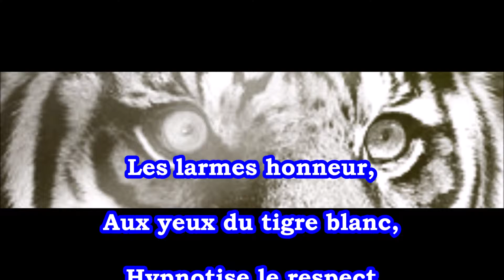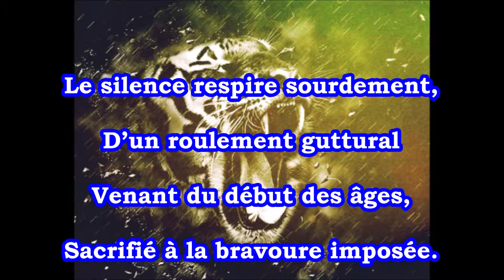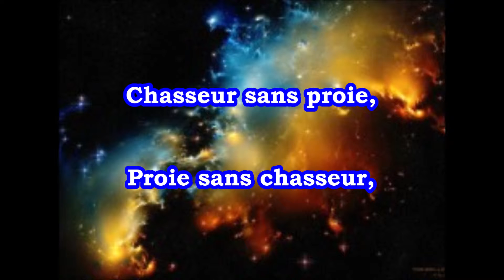La poésie de Michelle - N° 12 : Chasseur et proie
Texte poétique en support vidéo d'ambiance musicale : "Chasseur et proie" écrit par Michelle Velay.
Tous les lundis, parution d'un nouveau texte, d'une nouvelle vidéo texte.
Merci beaucoup